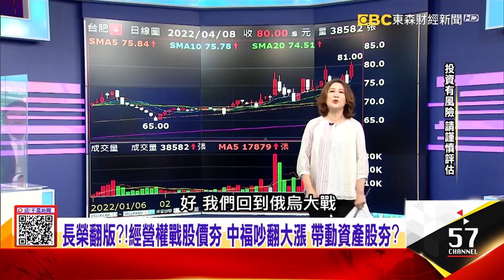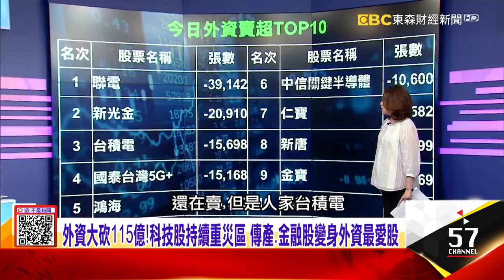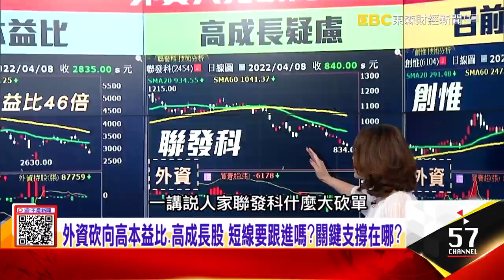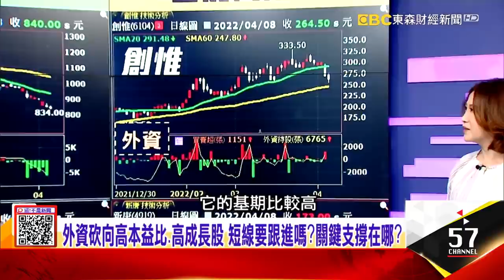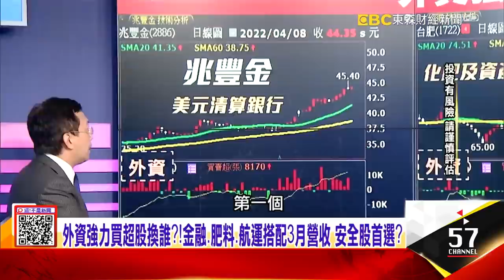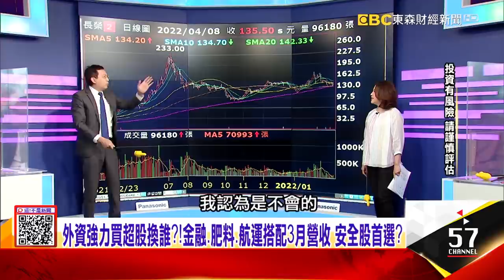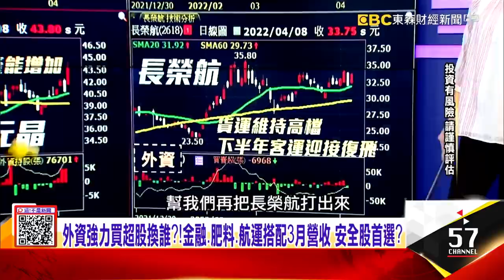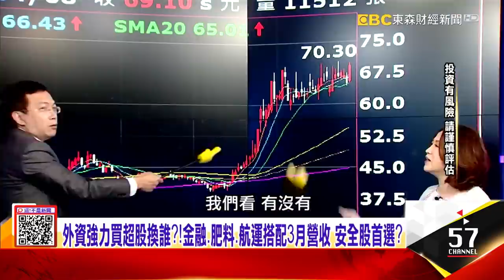全球聯手抗俄！普丁滾出「人權理事會」中國脫隊「唱反調」「巴爾幹屠夫」釀20萬人慘死！國際法庭追殺5年...結果？ -【這！不是新聞 精華篇】20220408-2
烏東「血戰」倒數？布查屠殺後...俄軍瞄準「博羅江卡」？
全球聯手抗俄！普丁滾出「人權理事會」中國脫隊「唱反調」
「巴爾幹屠夫」釀20萬人慘死！國際法庭追殺5年...結果？